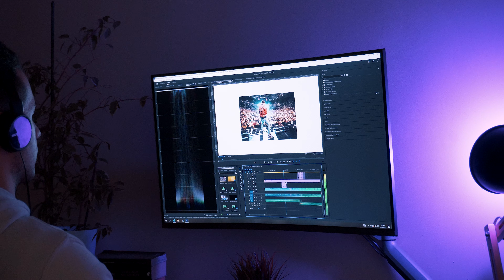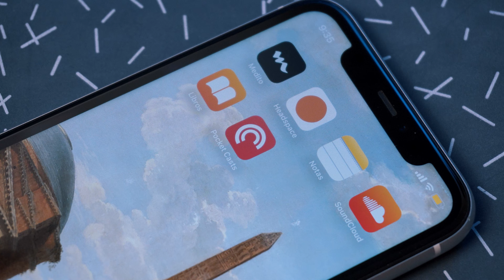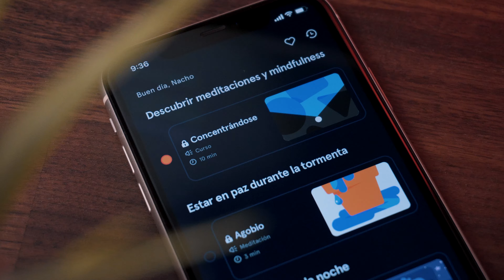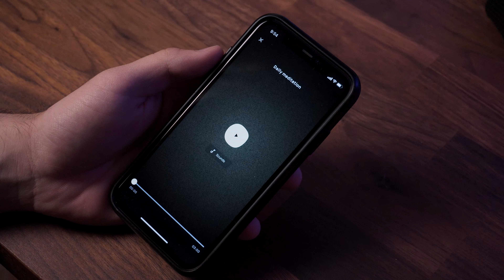El Hábito que Tienes que Probar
Meditar es una de esas actividades que siempre me ha costado integrar en el día a día. Quiero enseñarte algunos de sus beneficios para que te animes a probarlo. Te aseguro que no te vas a arrepentir.

Música por

Old Bossa de Twin Musicom tiene una licencia Atribución 4.0 de Creative Commons.